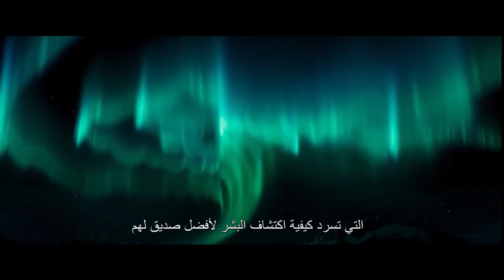Alpha - Now Playing In Cinemas